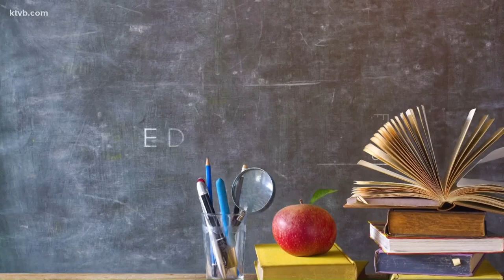Idaho State University celebrating graduates at Meridian site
Idaho State University is set to celebrate graduates from its Merdian campus Monday, while also honoring Renaissance High students who earned an associate degree while still enrolled in high school.

The 95 high schoolers who earned their Associate of Arts in University Studies degree make up the largest-ever class of associate degree graduates from Renaissance High School, officials said.

The dual-enrollment classes were made possible through a partnership between West Ada School District and Idaho State's Early College Program, which launched in 2021.

The other 121 graduates took classes at ISU's Sam and Aline Skaggs Health Science Center in Meridian.

"I am proud of each and every graduate," said Idaho State President Kevin Satterlee. "Commencement is a culmination of years of hard work and perseverance, and we will celebrate thousands of Bengals who have reached this life-changing milestone. Our graduates will now go out into the world well prepared for the future."

The ceremony will be held May 9 at 6 p.m. in the Idaho Central Arena in downtown Boise. It will also be streamed online on the university's YouTube page.